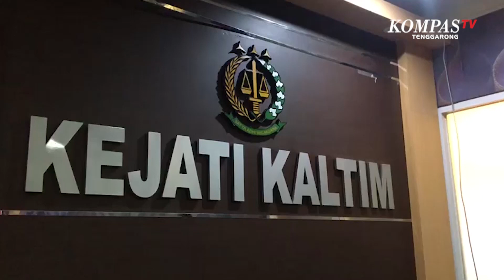Kejati Kaltim Silaturahmi Dengan Awak Media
SAMARINDA, KOMPAS.TV - Dihari jadi bakti bahyaksa ke-60 kejaksaan tinggi negeri Kalimantan Timur, melakukan pertemuan dan silaturahmi dengan para awak media di ruang pertemuan kepala kejati Kalimantan Timur.

Selain menjalin ajang silaturrahmi antara kejati dan awak media, pertemuan ini juga membahas berbagai permasalah di Kaltim, termasuk kasus korupsi dan pengawasan tol balsam.

Terkait pengawasan pembangunan tol Balikpapan-Samarinda ada sejumlah temuan dengan pembebasan lahan yang berbatasan dengan tanah warga.

Kepala kejaksaan tinggi negeri Kaltim, Deden Riaki pastikan akan memaksimalkan upaya pencegahan dan pemberantasan korupsi termasuk mengawal polemik lahan tol balsam dan melakukan pendamping terhadap pembebasan lahan tol balsam.

Kendati demikian, pihaknya masih terkendala dengan pandemi covid-19 lantaran penyebaran di Kaltim semakin tinggi.